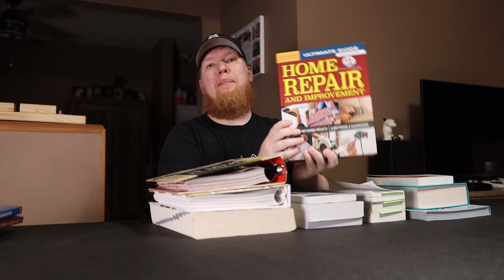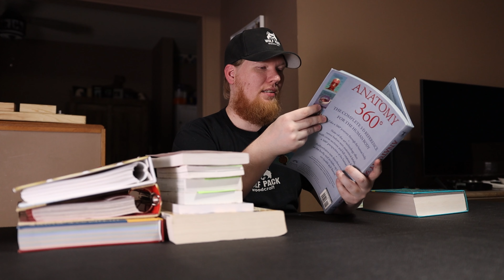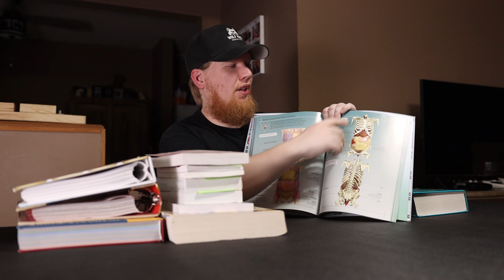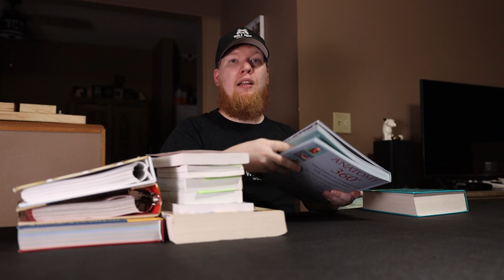Prepper Books You Should Get While You Still Can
If there was no internet, what information would be available to you?

Pocket Book
Home Preserving
Survival Medicine
Anatomy 360
Make It don't buy it
Country Living
Wild Edibles
Medicinal Plants

Jase Medical – Get Legal Prescription Antibiotics

I get all my YouTube Thumbnails and Tags from TubeBuddy!!!

Wide Lens
Travel Tripod Tripod
Main Tripod
Shotgun Mic
Newest Laptop
Old Laptop

Thank you for trusting me with my truthful and reliable opinion on any future purchase you may make. As a customer of the products I refer to or by simply using the links provided, you help me sustain the time and resources to create content on this channel by generating revenue from your sales. This doesn't affect you in any way in the checkout process. Thank You ALL so Very Much!!!